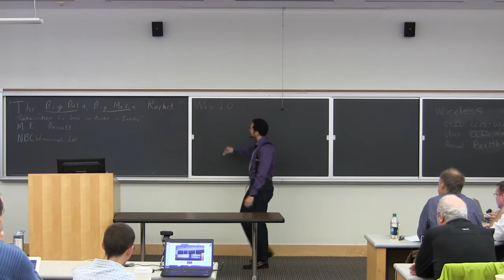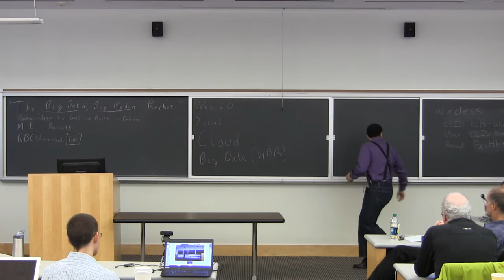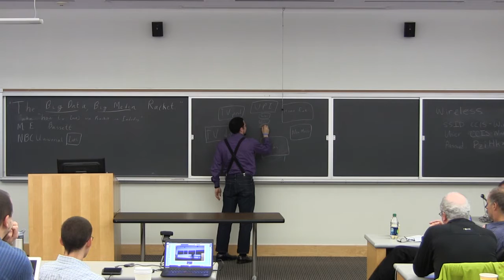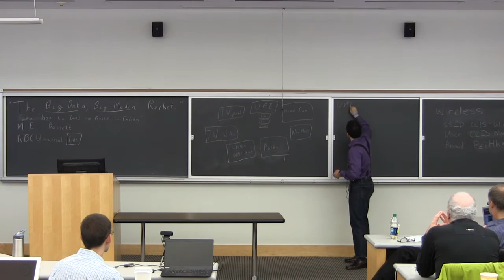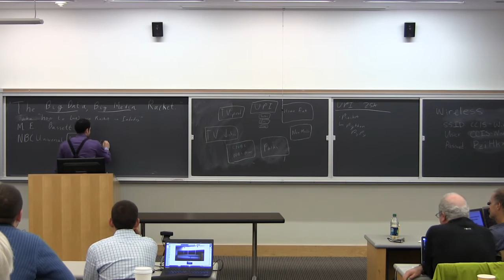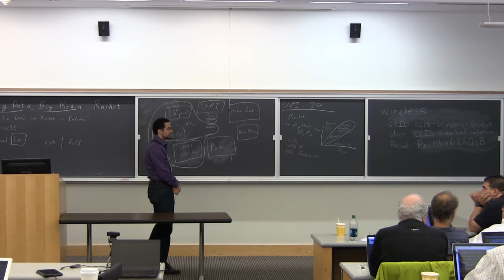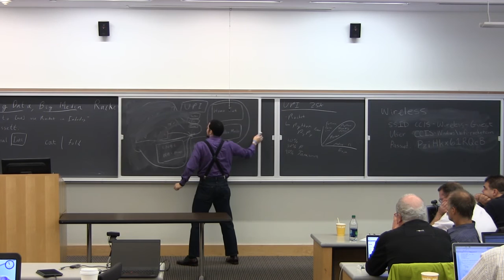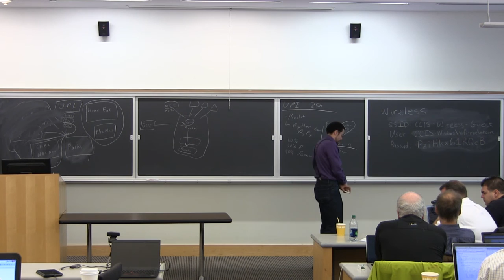RacketCon 2013: Matthew Eric Bassett - Racket in the Film Industry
Matthew Eric Bassett's keynote at RacketCon 2013.